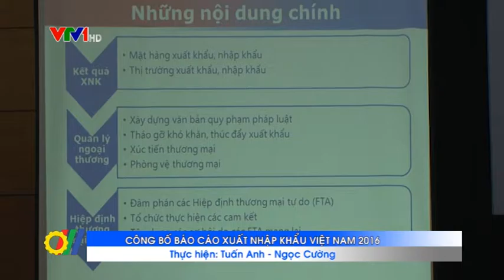Công bố Báo cáo xuất nhập khẩu Việt Nam năm 2016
Vừa qua, tại Hà Nội, Cục Xuất nhập khẩu và Báo Công Thương đã tổ chức Lễ công bố Báo cáo xuất nhập khẩu Việt Nam năm 2016...